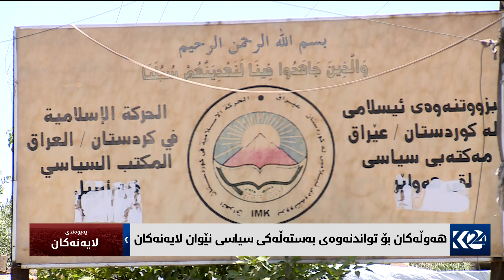هەوڵەکان بۆ تواندنەوەی بەستەڵەکی سیاسی نێوان لایەنەکان